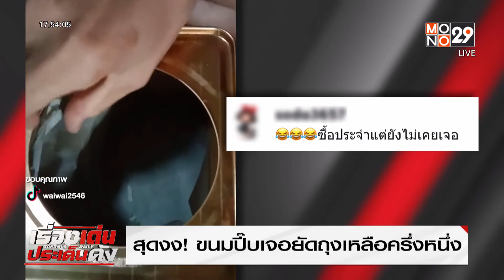สุดงง! ขนมปี๊บเจอยัดถุงเหลือครึ่งหนึ่ง l Top Talk Daily l 27 ต.ค. 65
หนุ่มรายนี้ถึงกับงง ซื้อขนมปี๊บ
มาหวัง เก็บไว้กินหลายวัน แต่พอเปิดปี๊บเท่านั้นแหละเจอสิ่งนี้